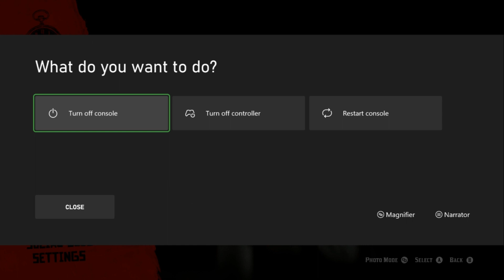Red Dead Redemption 2 part 67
when i said trying i really meant it